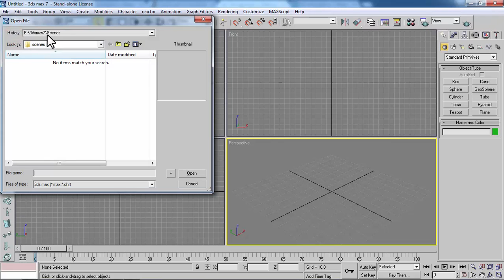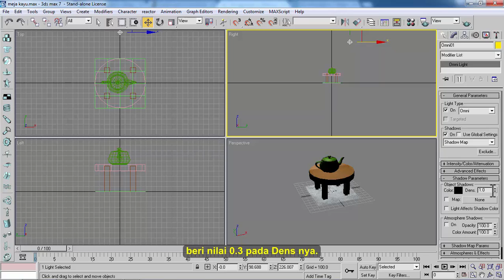tutorial menambah cahayaan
Tutorial animasi 3D Multimedia